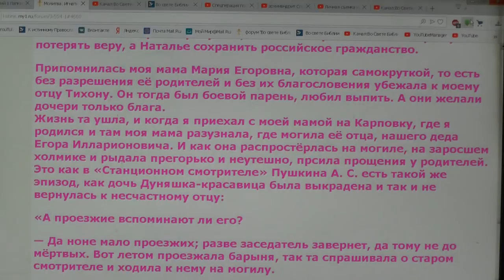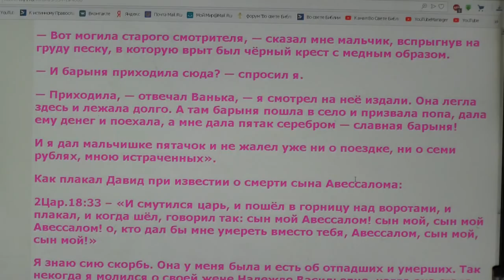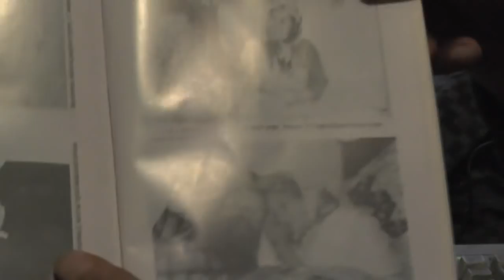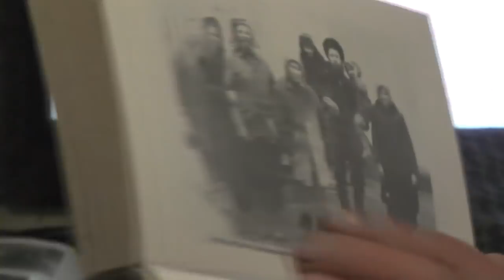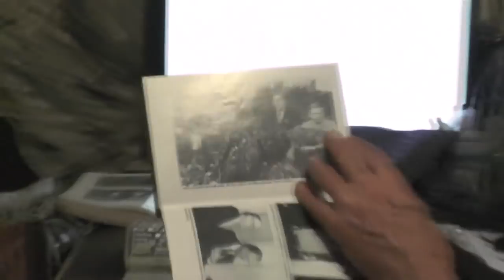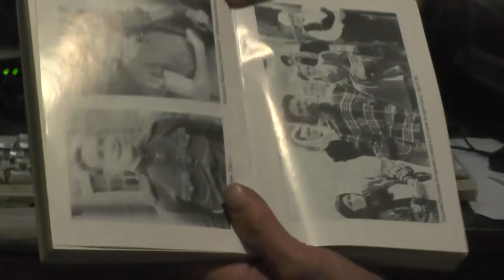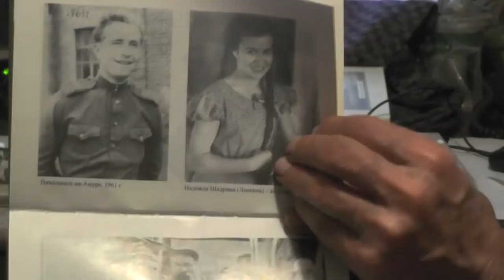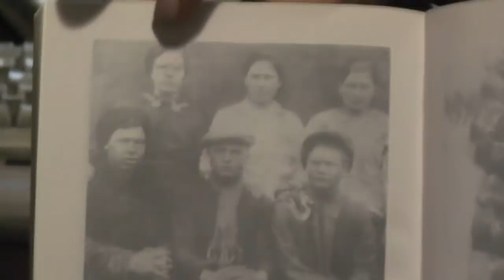Воспоминания о матери нашей Марии Егоровне Лапкиной (Чунарёвой) 20. 12. 2018